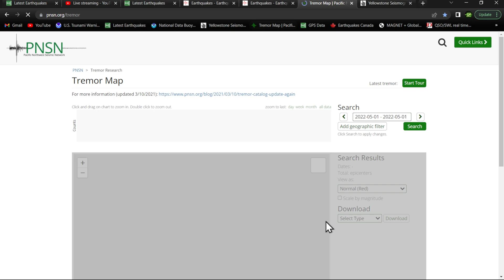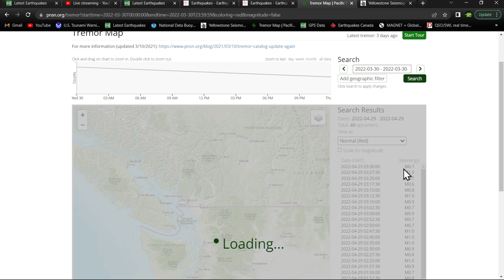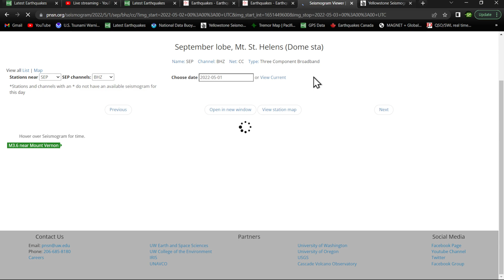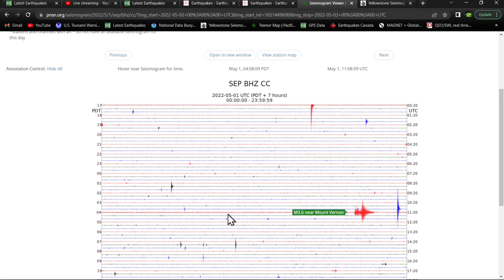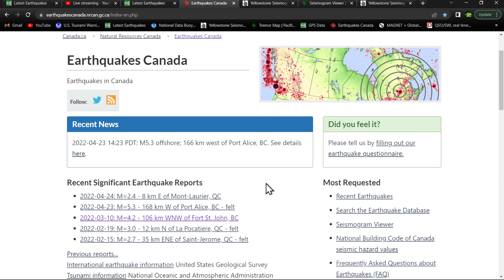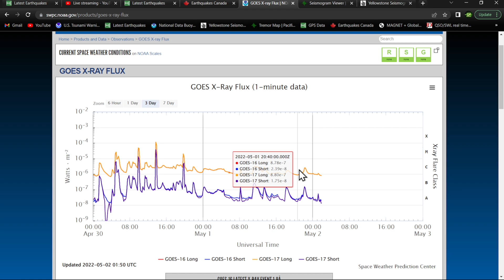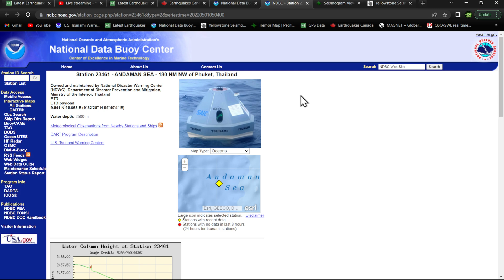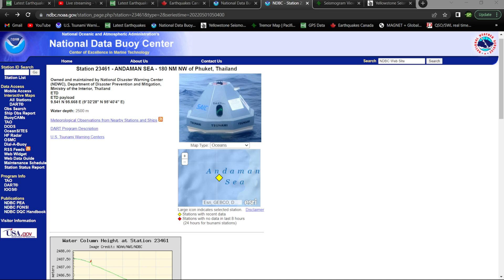West Coast earthquake update.. Solar weather report... Sunday 5/1/2022